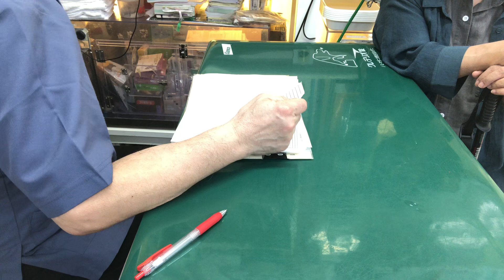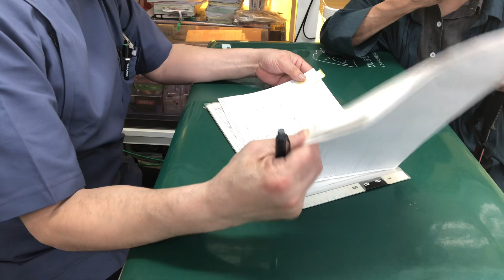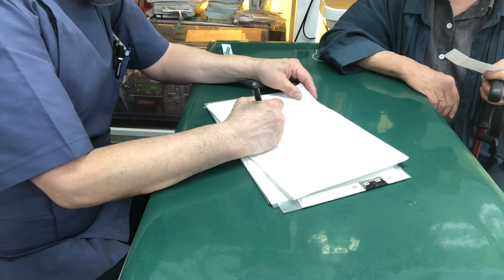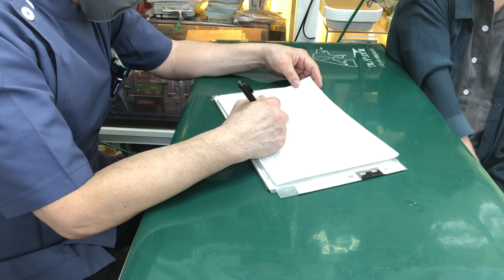⑶ビジョンフリーぜのみるくちゃんの飼主さんとのお話